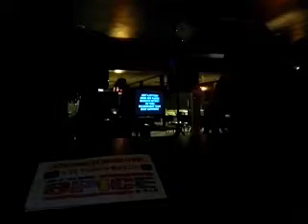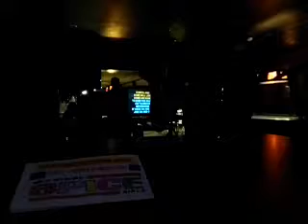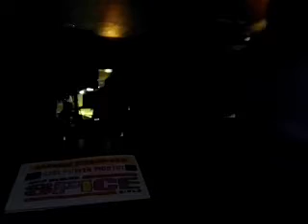KARAOKE SESSIONS | SESSION #39: GIRL POWER MONTH! SPICE GIRLS ARTIST SHOWCASE | VIDEO #6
Film Date: February 24th, 2017
Location: Golden Cue [2]
Karaoke DJ: Richie Green Entertainment Group

SONGS SHOWCASED:
- Mandy Lynn & EA F/Danielle Smith – Journey, "Don't Stop Believin`"

POF: EvanAdams1990
Vevmo: EASmadaNave
Facebook: Evan Adams (EA Logo)
- Evan Adams: The Songbook (Red Songbook logo)
- EA - Karaoke Sessions
- Cream Of Wit: Consumable Humor